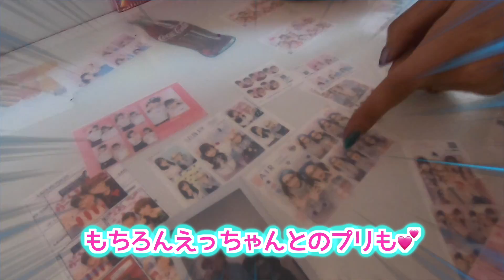【ドッキリ】家に帰ったらいきなり超有名YouTuberさんがいた！→家で一緒に〇〇コラボ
ある日ママに連れ出されてコンビニへ行ってきたのですが、コンビニから家に帰って来て超びっくり！！！
まさかのいきなり家に超有名大物YouTuberの〇〇〇〇さんがいたwww
そんなことまったく予想なんてしていないしできるわけもないので、めっちゃびっくりしたけど超うれしかった〜！
ということで、家に来てくれた大物YouTuberさんと、いろんなことをしました♪
いったい誰がひまひまの家に来てくれた！？

▼今年はU-FES Kids in 東京に出場！会いに来てね！

▼▽ひまひまチャンネルの動画シリーズ☆▽▼